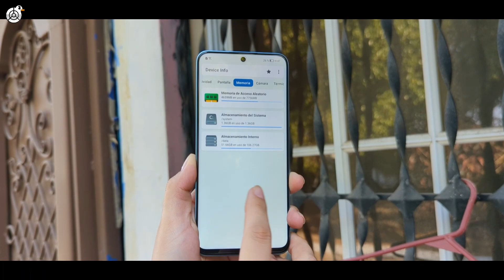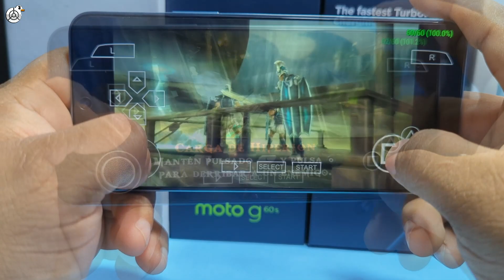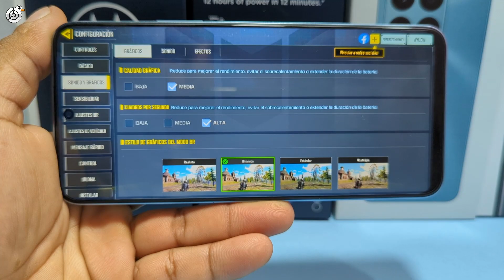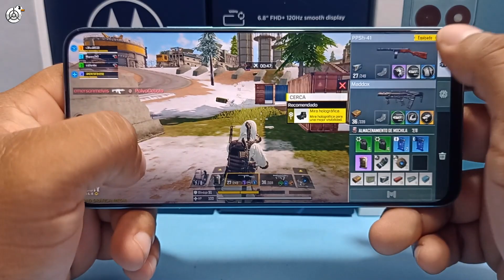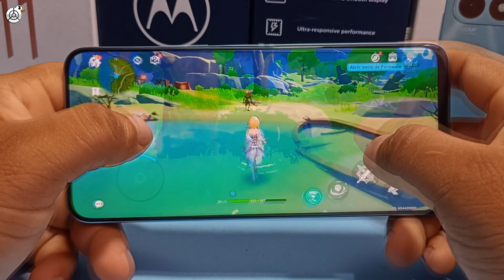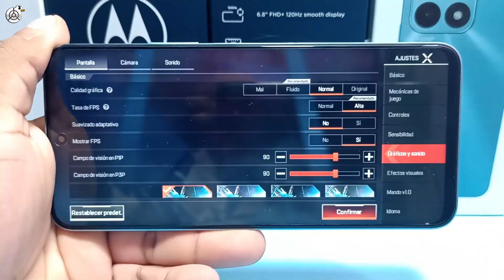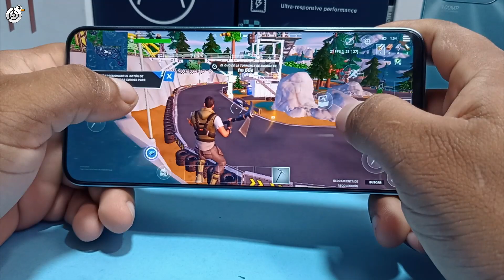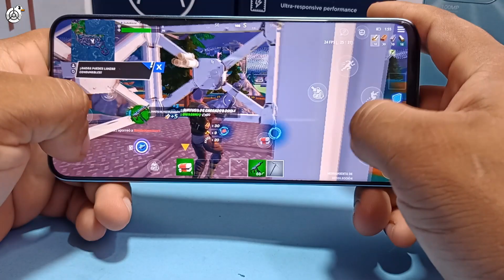HONOR X8A PRUEBAS GAMING FREE FIRE 4K 120FPS 2023